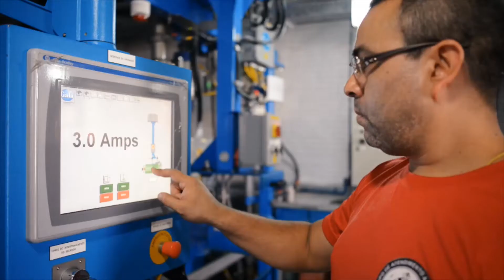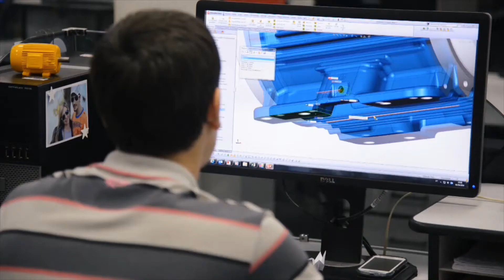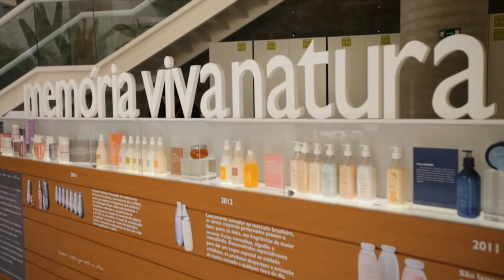Prêmio de Inovação 2013 - Gestão da Inovação - Grandes Empresas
Você provavelmente já conhece essas empresas: Natura (SP), Votorantim Metais (SP), WEG (SC) e Artecola Química (RS). O que você precisa saber é que, além de terem reconhecimento internacional, elas também são destaque em Inovação. Assista ao vídeo para descobrir porque elas foram finalistas do Prêmio Nacional de Inovação 2013, na categoria Gestão da Inovação (Grandes Empresas).